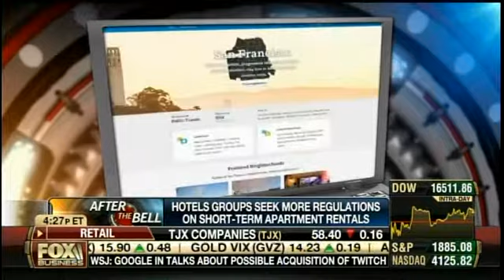Anahita Sedaghatfar On FOX Business Network's "After The Bell" Debating AirBnb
Attorney Anahita Sedaghatfar on FOX Business Network's "After The Bell" debating whether AirBnb needs to be regulated